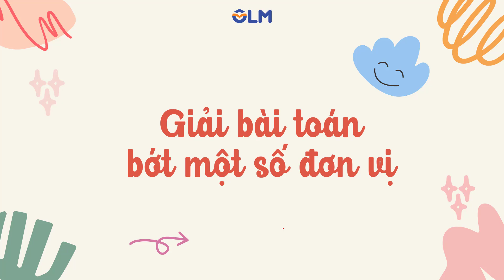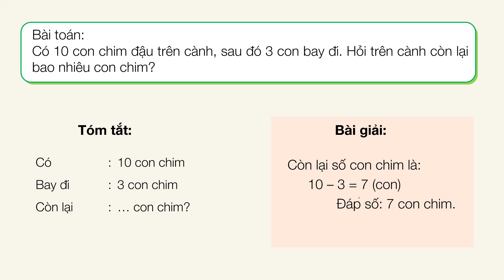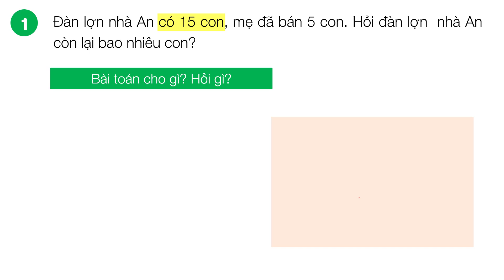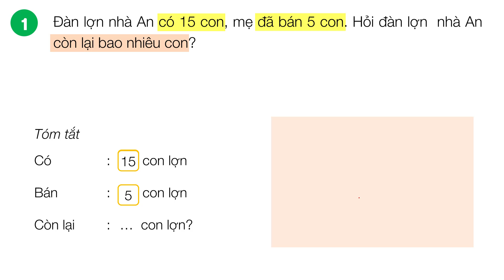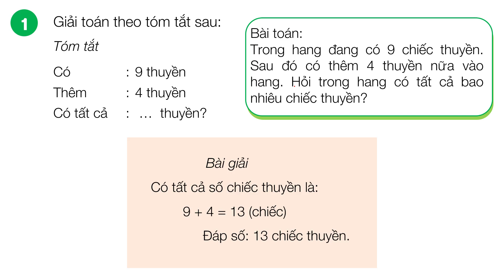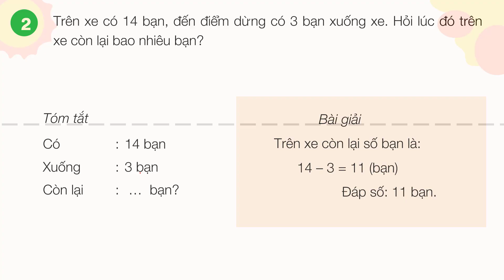Giải bài toán bớt một số đơn vị - Toán lớp 2 (Kết nối tri thức với cuộc sống) [OLM.VN]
Tương tác trực tiếp tại:

Bài giảng giúp học sinh:
+ Nhận biết bài toán về bớt một số đơn vị, cách giải và trình bày bài giải bài toán đó.
+ Vận dụng vào giải các bài toán thực tế về bớt một số đơn vị.